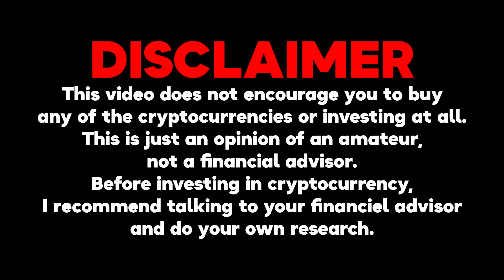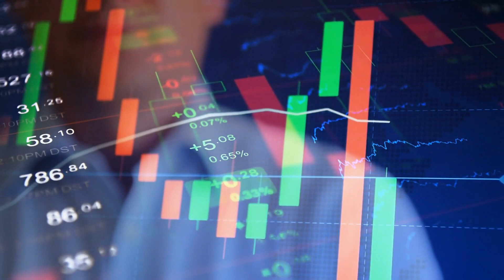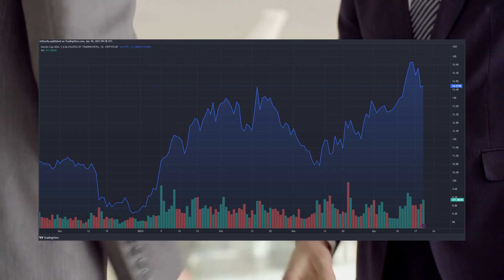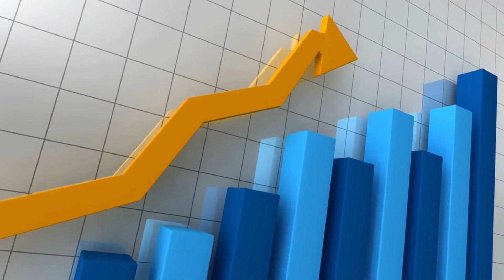IT'S NOT OVER!!!! CARDANO WILL MAKE US RICH AF!!!! Here's Why